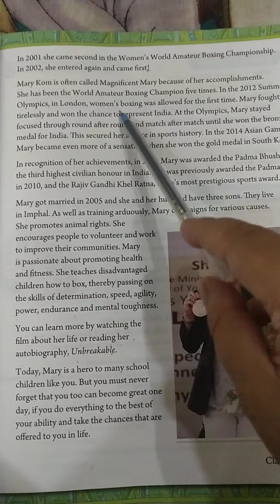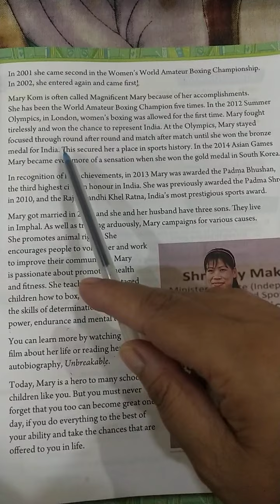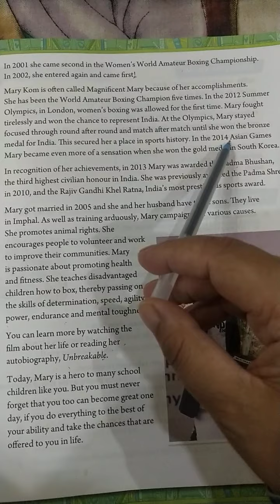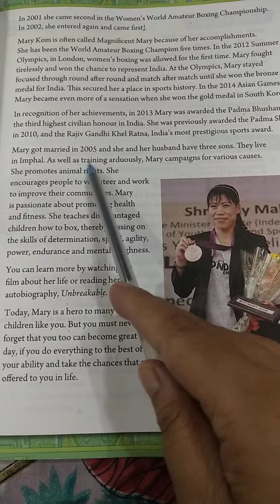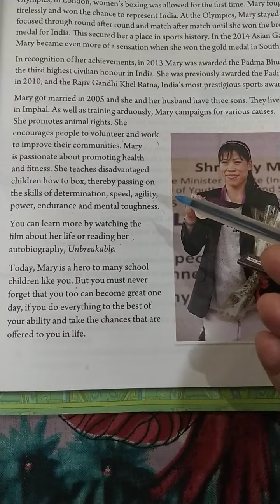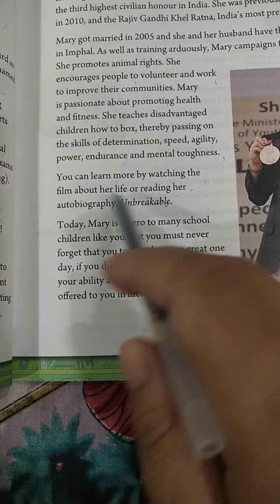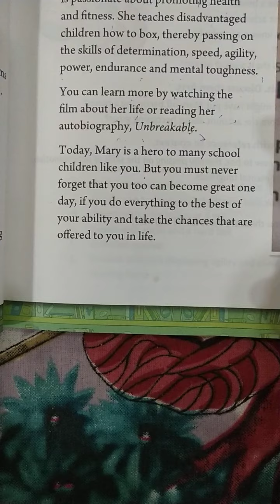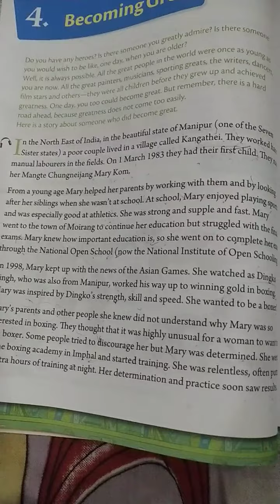Class 5 English Literature Lesson 4 (Becoming Great)-Explanation